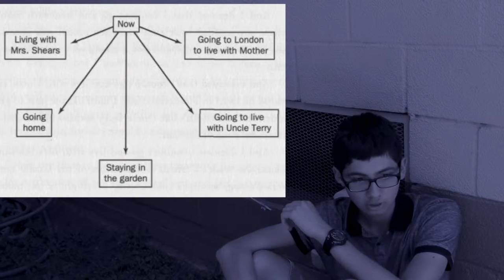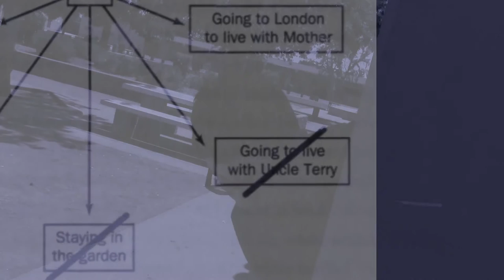The Curious Incident of the Dog in the Night time Ch.179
This is a Project for English P.5